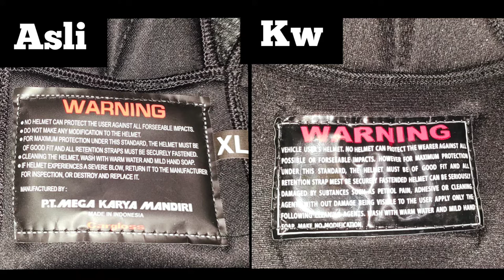Perbedaan Helm Cargloss ori dan Kw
Perbedaan helm cargloss ori dan kw di sini saya bahas di video saya ini. karena cara membedakan helm cargloss ori dan kw dapat membantu kalian dalam memilih helm. Sehingga kalian bisa melakukan cara membedakan helm cargloss asli dan kw. Di video ini saya juga review helm cargloss ori
atau helm asli dan kw. perbedaan cargloss ori dan kw secara garis besar hampir mirip. sehingga kadang sebagian orang tidak tahu
perbedaan helm cargloss asli dan kw. mungkin .video perbedaan helm cargloss asli dan palsu dapat membantu kalian sehingga kalian tau ciri ciri helm cargloss palsu dan bisa melakukan cara bedakan cargloss asli dan palsu.